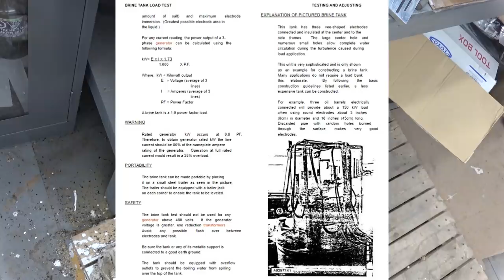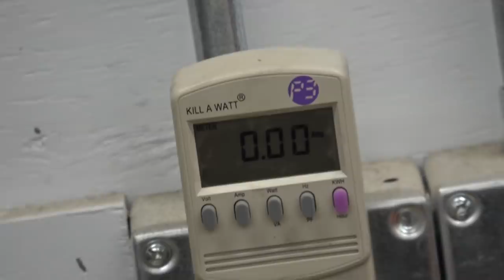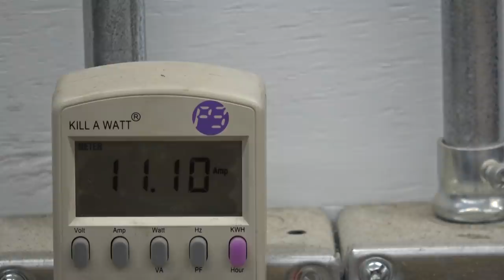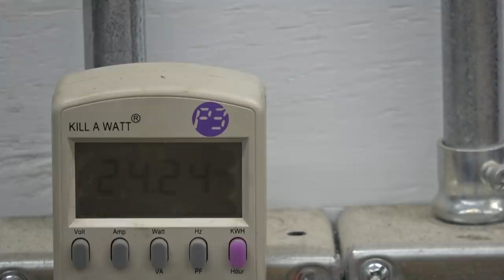Forgotten knowledge: generator load testing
I invented a cheap way to load test high power electrics. Turns out somebody beat me to it about a thousand years ago.